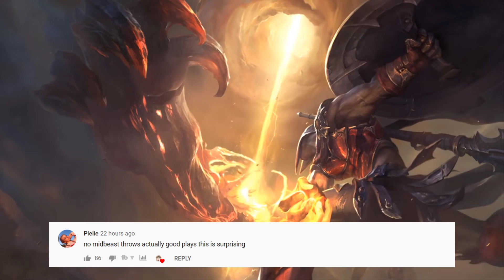Every Karthus Main Knows This Feeling...LoL Daily Moments Ep 1404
Press R Pentakill...Daily moments from streamers ep 1404(ftTyler1,Yassuo,TFBlade ,SoloRenektonOnly, Jankos, Nemesis, Tobias Fate, Gripex...).
00:00 kitzuo
00:32 pekinwoof
00:51 yougelly
01:08 voyboy
01:29 theglacierr
01:51 pinkwardlol
02:17 rekkles
02:47 grossie_gore
03:06 solorenektononly
04:01 noway4u_sir
04:23 elite500
04:45 loltyler1
05:12 lol_nemesis
05:36 quantum
05:57 wingsofdeath
06:16 bwipolol
06:38 dzukill
06:56 pekinwoof
07:12 voyboy
07:41 rekkles
08:01 theglacierr
08:14 grossie_gore
09:22 rekkles
09:36 body_those_fools
09:59 solorenektononly
10:18 tactical
10:32 tobiasfate
10:52 outro